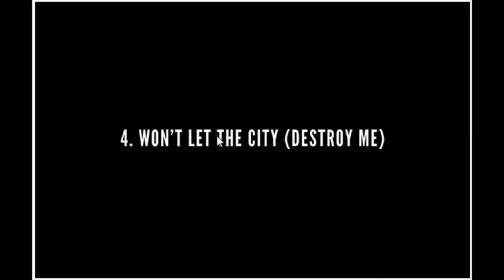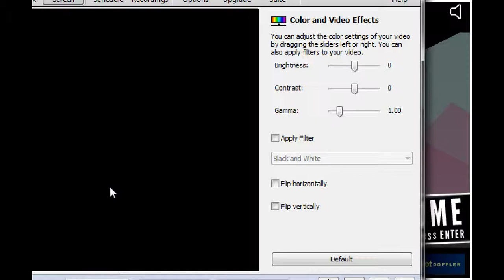Let's Play Hanger 2 PT. 1 - DON"T LOSE YOUR F**KING BODY PARTS!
I've started to play this game since i found it on the notdoppler website with some other cool games in it.. If you want to play the game, click the link below: